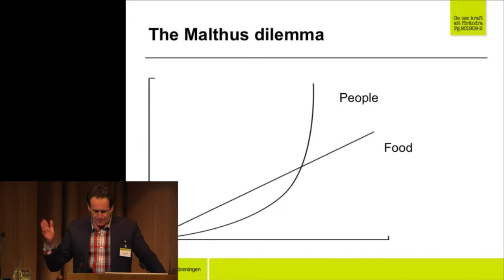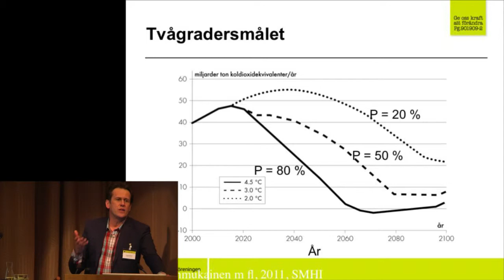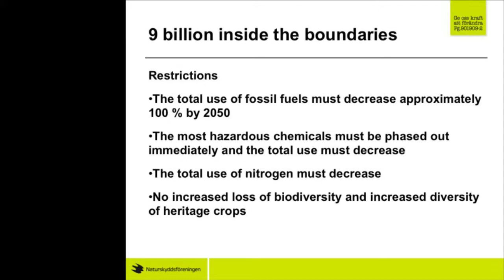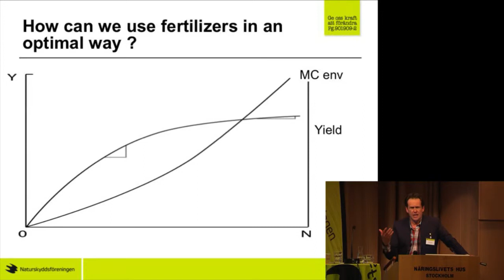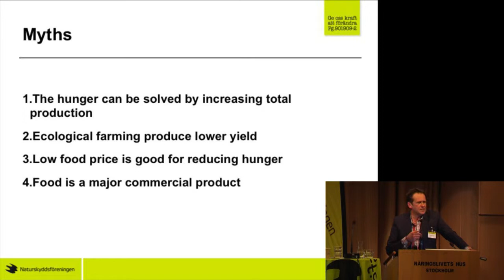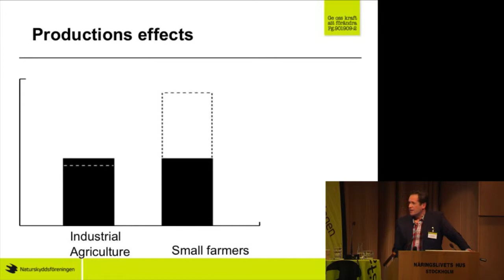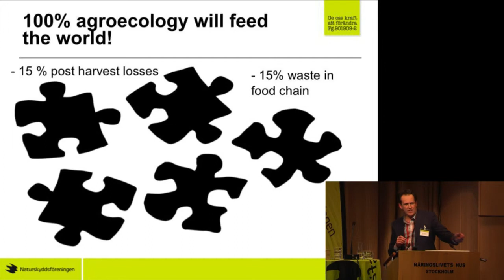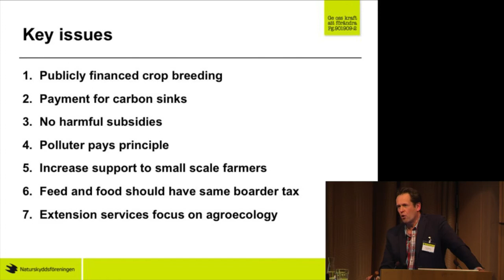SSNCs new agriculture report - Svante Axelsson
SSNCs new agriculture report with Svante Axelsson, Secretary General, Swedish Society for Nature Conservation (SSNC)

From the seminar 100% agroecology will feed the world!
Stockholm, Sweden
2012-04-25